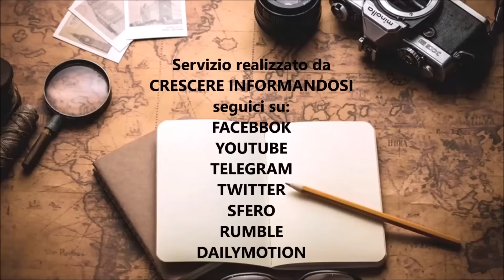Nino Di Matteo, Il Colpo Di Spugna - Intervista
Intervista al Magistrato Nino Di Matteo sull'ultima pubblicazione "Il Colpo Di Spugna"